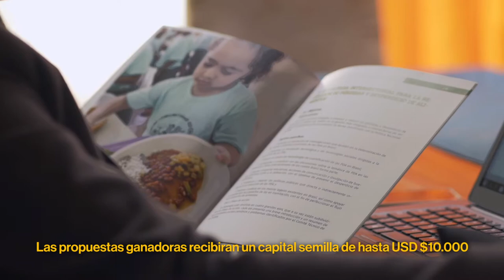Concurso Sin Desperdicio Centroamérica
En América Latina y el Caribe, se calcula que las pérdidas de alimentos y desperdicios llegan a ser un 12% de la producción total, lo que equivale a unos 220 millones de toneladas al año. Para aportar soluciones a esta problemática, lanzamos el Concurso SinDesperdicioCentroamérica, el cual otorgará capital semilla e incubación personalizada a soluciones innovadoras, viables y con impacto. Postula hasta el 27 de septiembre de 2020.